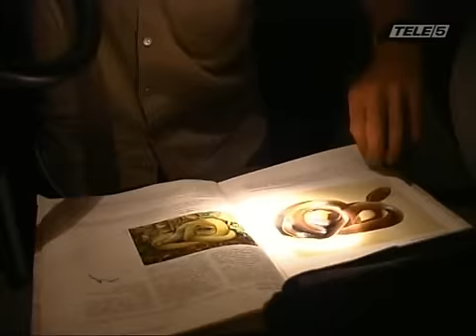Crocodile Hunter « Abstecher nach Cape York » | [1/4]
{German}

Auf der Cape York Halbinsel will sich Reptilienexperte Steve Irwin einen lang gehegten Traum erfüllen: Er sucht die Begegnung mit einem der seltensten Tiere der Welt, der Flossenfußechse. In den Mangrovensümpfen, in denen Leistenkrokodile und Rostkopfwarane zuhause sind, hoffen Steve und seine Frau Terri fündig zu werden.